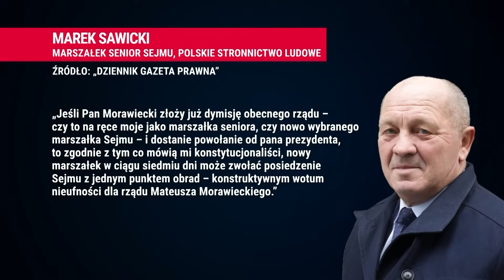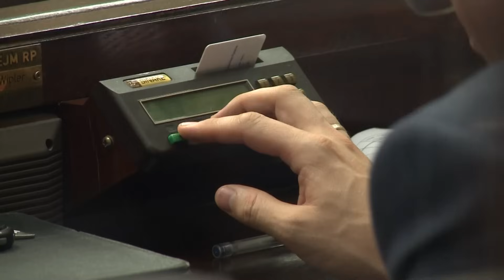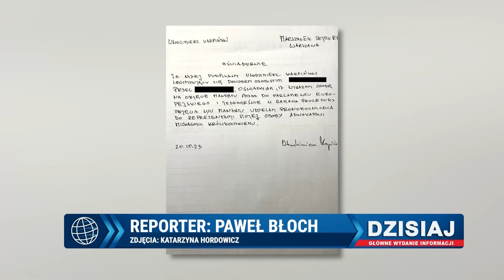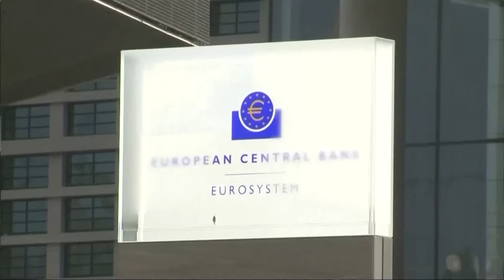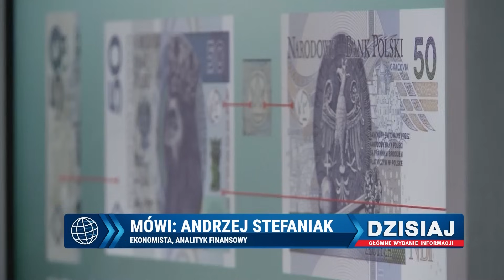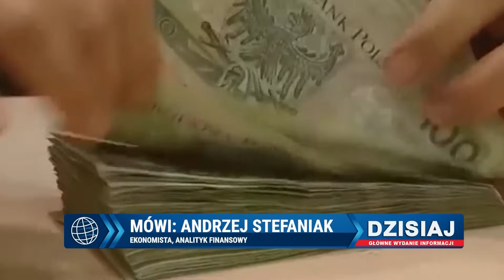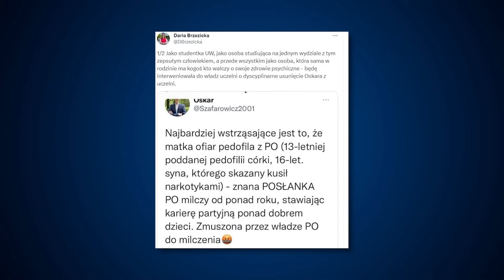Dzisiaj Informacje TV Republika 08-11-2023